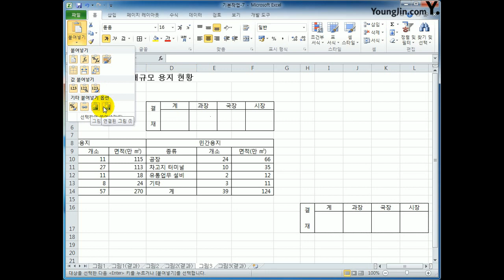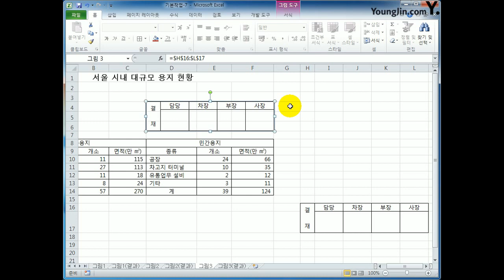[컴활2급실기] 그림 복사/붙여넣기/연결하여 붙여넣기